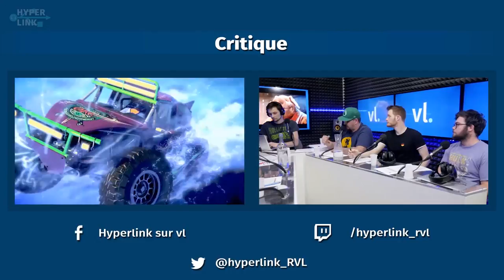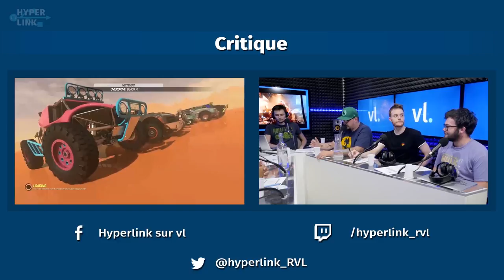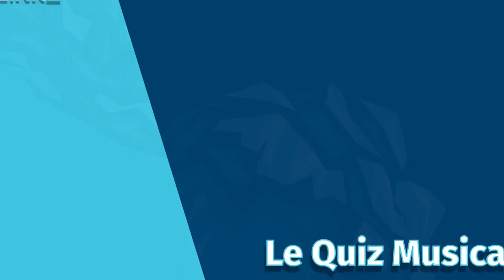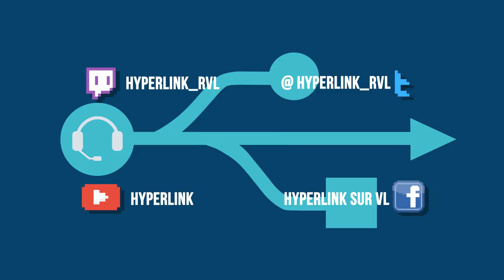HyperLink #63 - E3 2018 : la grande consolidation ? w/ Guillaume Sonnet & Pazou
Après une semaine à l'heure de Los Angeles, la team refait l'E3 2018 avec Guillaume Sonnet (Blade) et Pazou (Merugezu) ! L'industrie du jeu vidéo entre-t-elle dans une grande période de consolidation ?
Invités : Guillaume Sonnet & Pazou

Au Crazy Tiger ou au café, l'équipe a vécu la semaine au rythme des conférences de l'E3. Au-delà des grandes annonces, c'est l'occasion de revenir sur ce que le fameux salon du jeu vidéo nous dit sur la santé et les perspectives de son industrie : jeu-service, cloud computing / cloud gaming, stratégies de long terme pour les éditeurs... On fait le bilan avec Guillaume Sonnet, notre ami de chez Blade (ordinateurs Shadow), et Parvez Hussain alias Pazou, co-fondateur du site Merugezu !